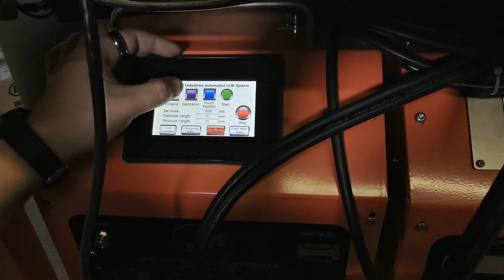Tungsten-Carbide/Cobalt Alloy Coating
A demonstration of our automated Low Energy Welding equipment coating a base material with a special tungsten-carbide cobalt alloy